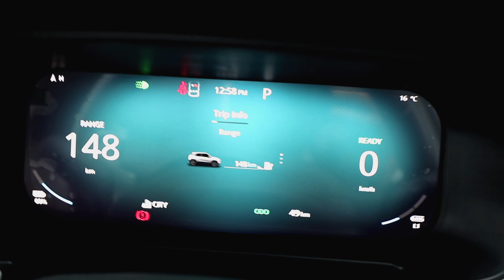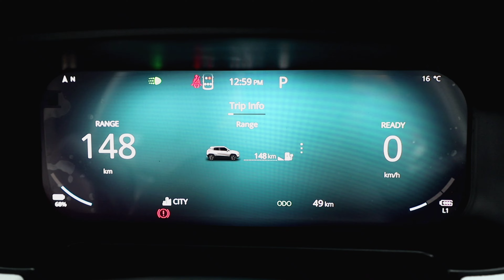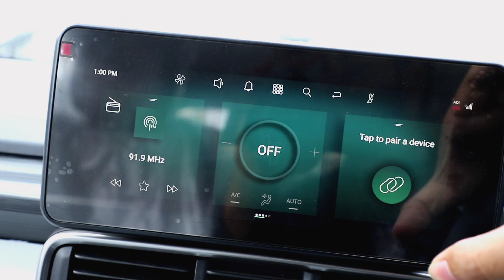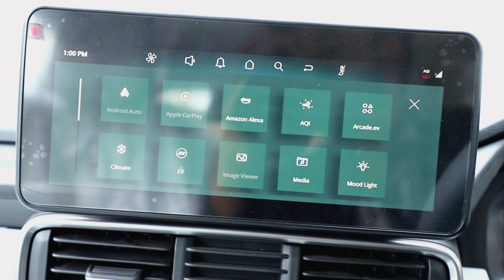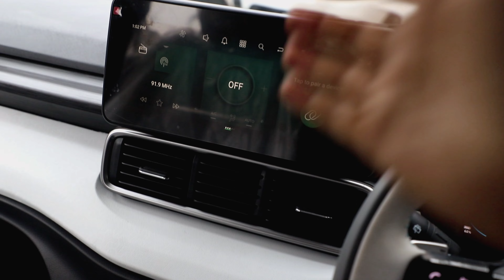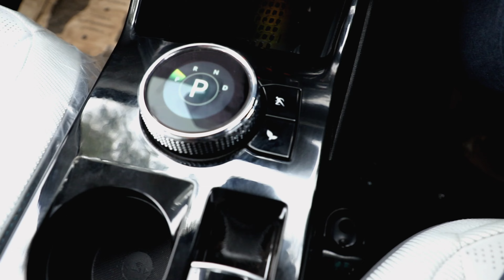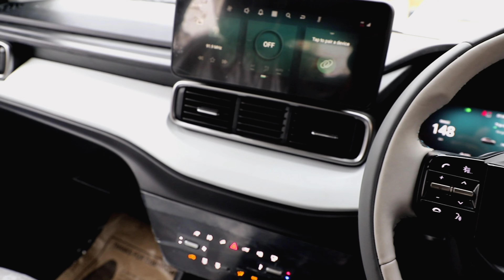Tata punch.ev Empowered plus - A pure monster electric car 🚗 | Detailed Walkaround 💯👍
𝘾𝙝𝙖𝙣𝙣𝙚𝙡 𝙇𝙞𝙣𝙠
𝙝𝙩𝙩𝙥𝙨://𝙮𝙤𝙪𝙩𝙪𝙗𝙚.𝙘𝙤𝙢/𝙘𝙝𝙖𝙣𝙣𝙚𝙡/𝙐𝘾3𝘼𝙢𝙛𝙇𝙆𝙩𝙓𝙌_𝙏𝙐𝙓𝙠𝙍𝙖𝙧𝙠𝙘0𝙋𝙬

𝙝𝙩𝙩𝙥𝙨://𝙞𝙣𝙨𝙩𝙖𝙜𝙧𝙖𝙢.𝙘𝙤𝙢/𝙩𝙝𝙚𝙬𝙝𝙚𝙚𝙡𝙙𝙧𝙞𝙫𝙚?𝙞𝙜𝙨𝙝𝙞𝙙=𝙔𝙢𝙈𝙮𝙈𝙏𝘼2𝙈2𝙔=

𝙝𝙩𝙩𝙥𝙨://𝙩𝙬𝙞𝙩𝙩𝙚𝙧.𝙘𝙤𝙢/𝙏𝙝𝙚𝙒𝙝𝙚𝙚𝙡𝘿𝙧𝙞𝙫𝙚?𝙩=𝙣𝙕𝙐7𝙂𝙓6𝙀𝙓𝙭𝙝𝙞9𝙙𝙝𝙡-𝙤𝙤𝘼𝙥𝘼&𝙨=09

          !!𝙅𝙖𝙞 𝙃𝙞𝙣𝙙!!

tata punch evtata punch ev launchtata punch ev pricetata punch ev launch datetata punch ev carnew tata punch evtata punch ev price in indiatata punch ev 2023upcoming tata punch evtata punch ev launch date in india2023 tata punch evtata punch ev mileagetata punch ev 2024punch ev tatapunch ev rangenew punch evtata punch 2024tata punch electric